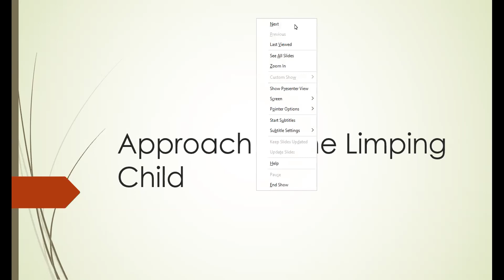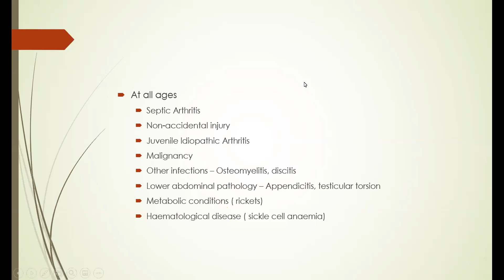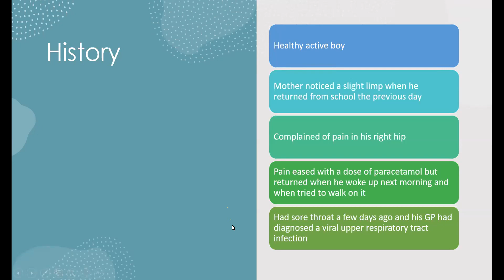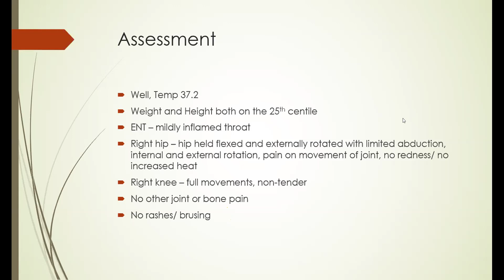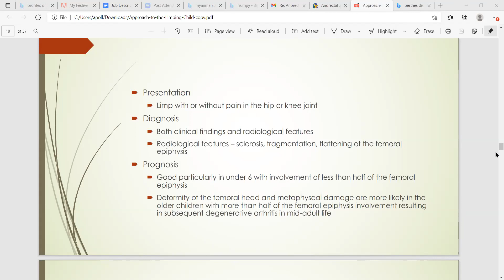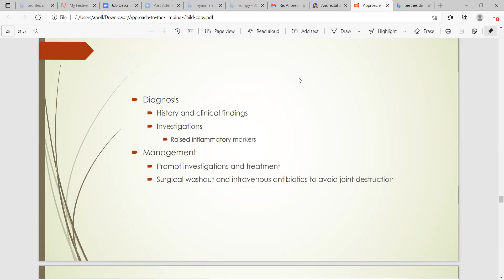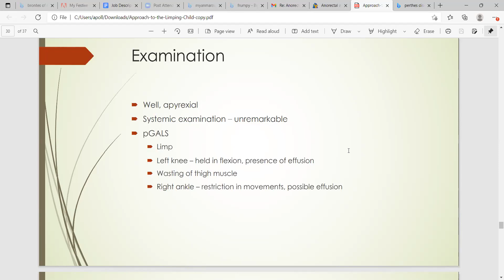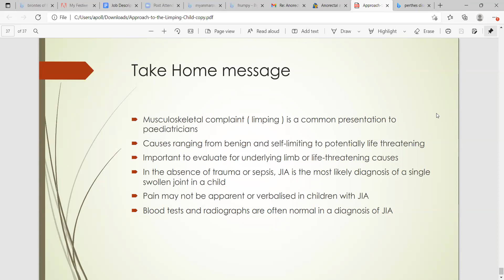Paediatric: Approach to a limping child